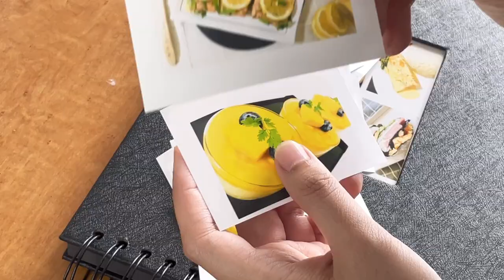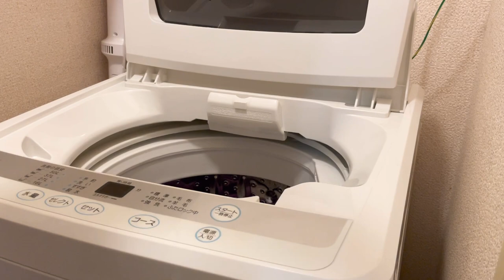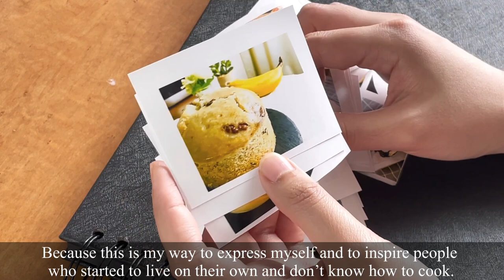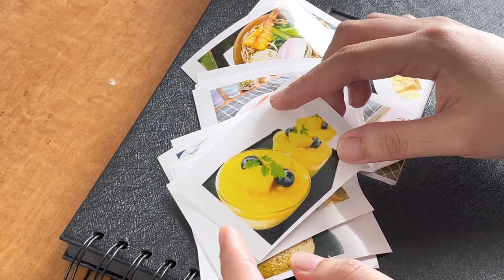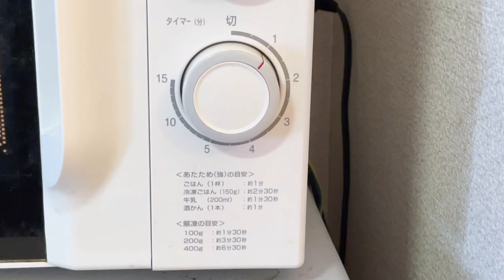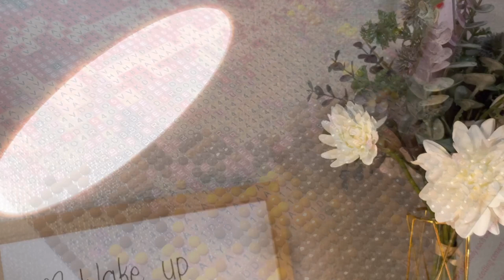Vlog) Spending Summer Vacation at Home| Day in the Life of Living Alone in Japan 🇯🇵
✨Sharing my Day in the life in Japan as a living alone🇯🇵

🌸Day in the Life of a 29 years old woman living alone in Japan

🍳 Day In the Life of a Living alone In Japan